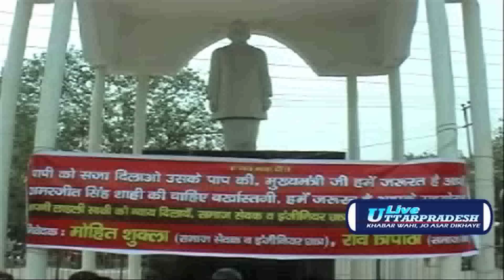Agitation in Kanpur - Liveuttarpradesh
Agitation in Kanpur.